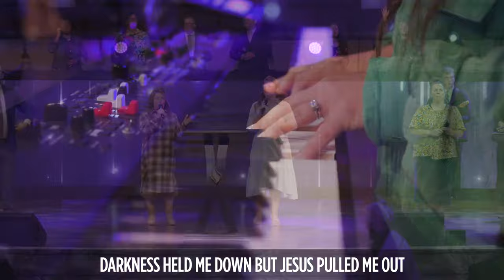Praying the Will of God | Senior Pastor Kenneth Carpenter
Wednesday Evening
Praying the Will of God
Senior Pastor Kenneth Carpenter

All songs performed by licensing agreement through CCLI #2724515.